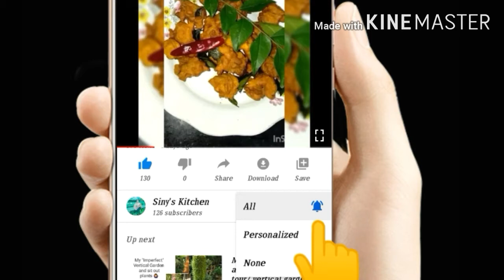ഓണം SPECIAL കാളൻ/KALAN !!!!!😋😋😋😋SINY'S KITCHEN